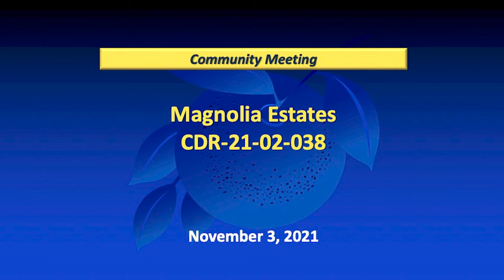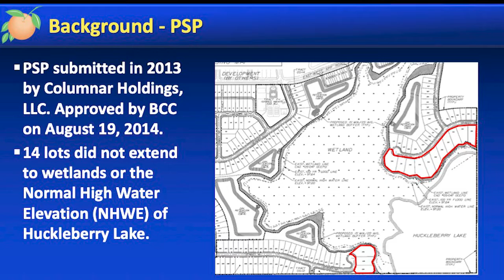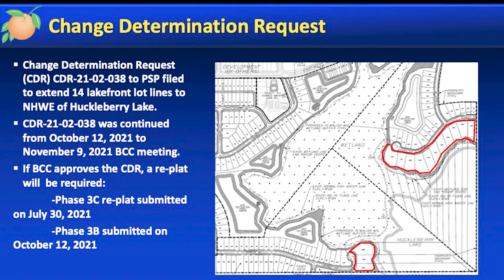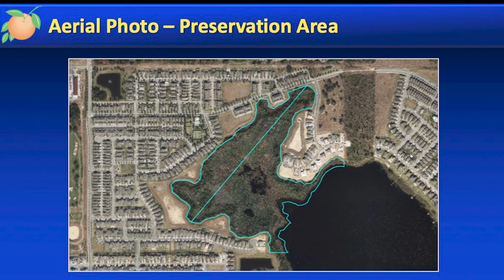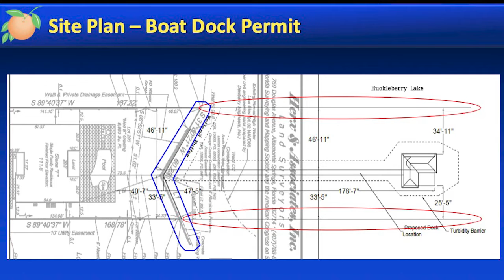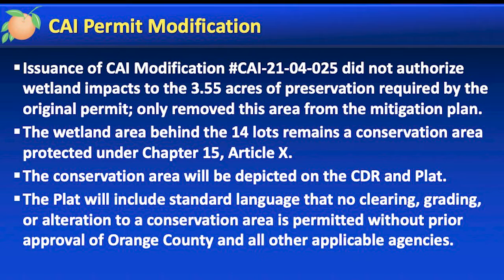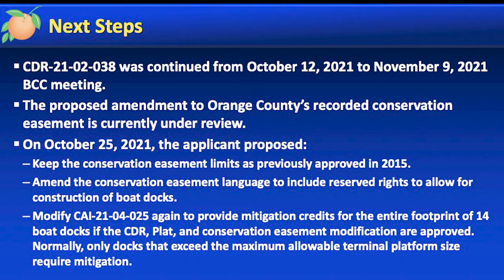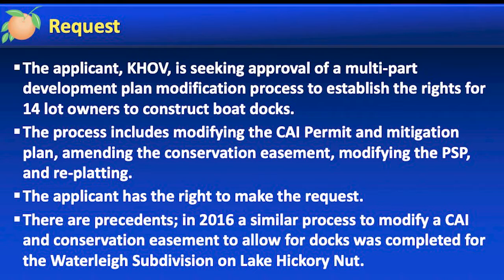Magnolia Estates Community Meeting CDR-21-02-038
Commissioner Wilson attended this November 3 meeting which was called to discuss the alteration of lot lines in the Horizon West area. This change would negatively impact Lake Huckleberry's 44 acres of conservation area by  allowing 14 lots to build docks over the protected wetland.